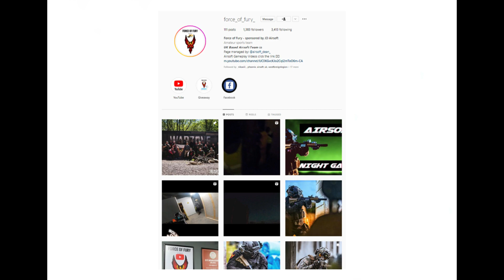AIRSOFT CQB IS CRAZY!!!! WEST MIDLANDS AIRSOFT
Team Force of Fury – FOF
UK Based Airsoft Team based in the midlands

All Videos uploaded to this channel are original and we own the right to use these videos, unless asked for use elsewhere and gave permission by us.

All music sourced from - Free music for youtube, media and projects (filmmusic.io)

Hip Hop Intro 13
The following music was used for this media project:

Tupac Lives
Music: Tupac Lives by John Bartmann